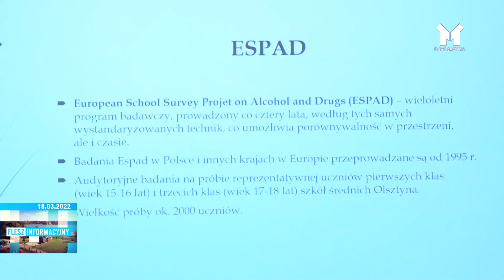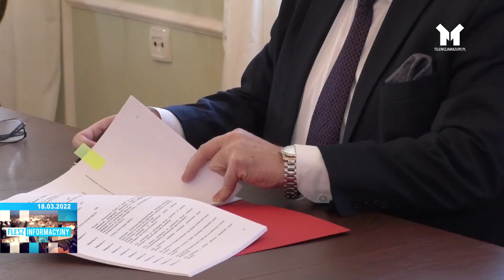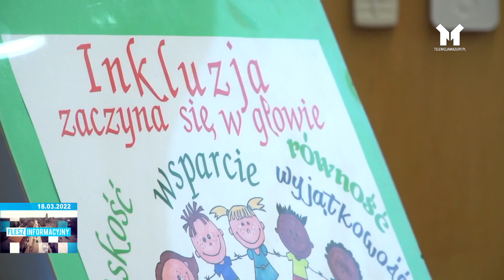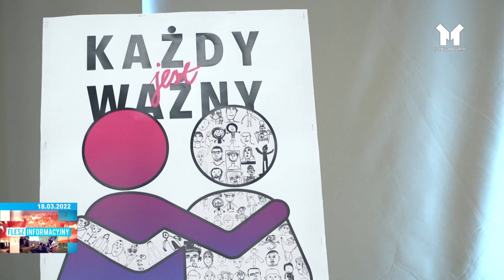FLESZ INFORMACYJNY 18.03.2022